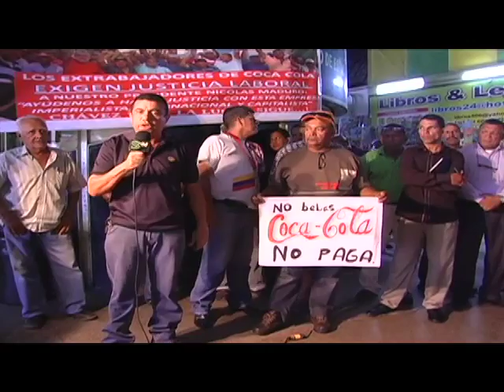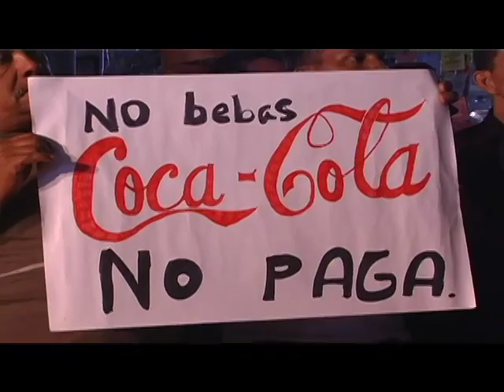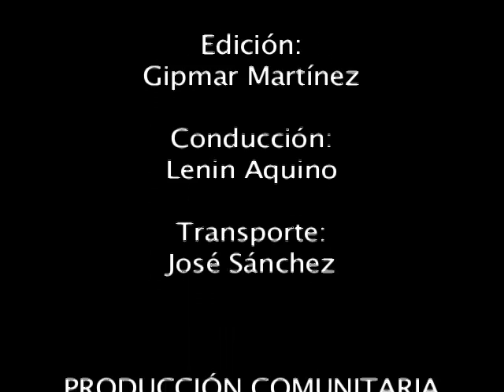Ex trabajadores de Coca Cola exigen pago de sus prestaciones